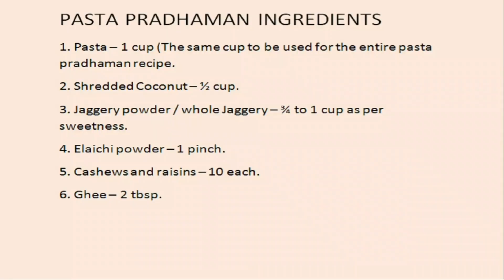PASTA PRADHAMAN I PASTA PAYASAM RECIPE IN TAMIL I SWEET PASTA DESSERT I KITCHEN BOOK TAMIL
Hello Viewers,

    Happy Onam to all viewers.Have a look @ Pasta Pradhaman recipe along with English subtitles.

    Do try this Pasta Pradhaman which is very to make and kids will surely love this.It is a healthy dessert made with wheat pasta, jaggery and coconut milk.Share the recipe with your family and friends.